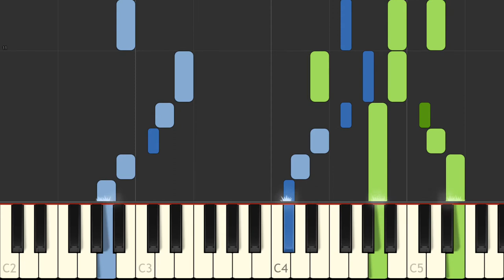J S Bach Ich dank dir, lieber Herre BWV 347 Vierstimmige Choraele